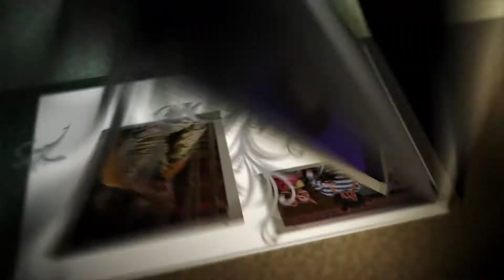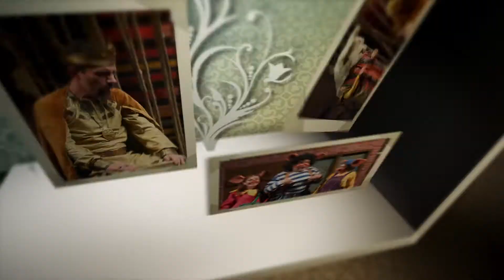«Հեքիաթն է կանչում» Անխելք մարդը. Հովհաննես Թումանյան, Tsayg.am